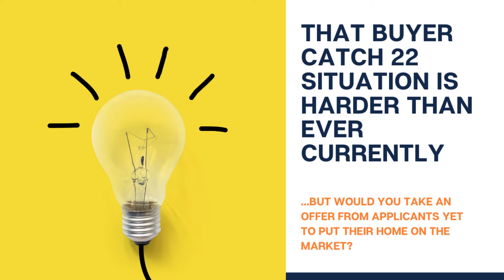Do you agree a sale or find a property first?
An insight and different aspect to the ever increasing conundrum of whether to start your property search before or after you put your own on the market.

Can you do both at the same time?

...and if you are selling a property do you allow viewings of your house from applicants who are yet to list their home yet?

P.S the answers are in the video and step two is to request a valuation of your property